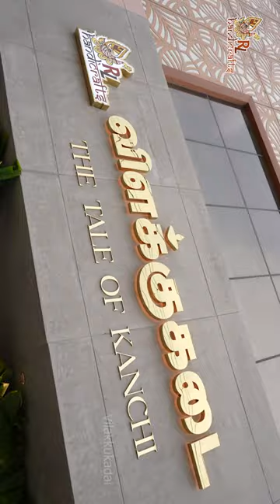நமது விளக்கு கடை இப்பொழுது காஞ்சிபுரத்தில்... | Vilakkukadai | RLHandicrafts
நமது விளக்கு கடை இப்பொழுது காஞ்சிபுரத்தில்...

*Location :
Vilakku Kadai - RL Handicrafts,
5, Ramakrishna St, Thirumurugan Nagar,
Porur, Chennai, Tamil Nadu 600116.